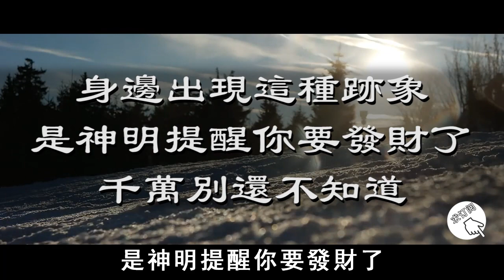身邊出現這種跡象，是神明提醒你要發財了，千萬別還不知道【曉書說】